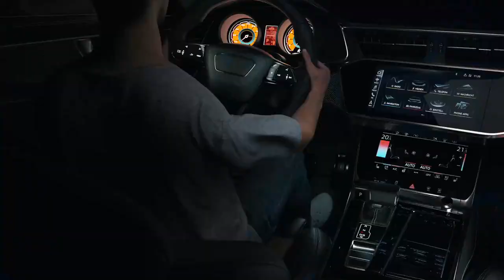2024 KOSPET 탱크 M3 울트라 GPS 스마트 워치, 남성 스마트 워치 여성 군용 디지털 AMOLED 블루투스 러기드 워치, AOD 480mAh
2024 KOSPET 탱크 M3 울트라 GPS 스마트 워치, 남성 스마트 워치 여성 군용 디지털 AMOLED 블루투스 러기드 워치, AOD 480mAh